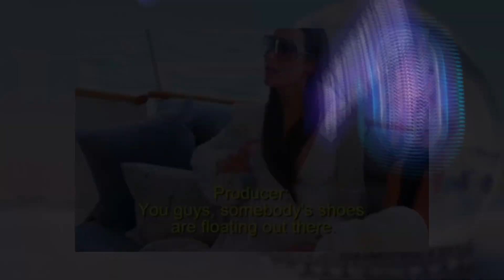Real Housewives of Salt Lake City: Season 3,Episode 10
Real Housewives of Salt Lake City: Season 3,
Episode 10

The chaos on the high seas continues as designer shoes end up overboard; pushed to her limit, Lisa reconsiders her friendship with Jen; the ladies get ready for a luau dinner, but tensions come to an all-time high when the women throw shots.

Title 17, US Code (Sections 107=118 of the copyright
law)
~ The information provided in this video is for general
entertainment purposes only. All information is provided in good faith, however we make No representation or warranty of any kind, express or implied, regarding the accuracy, adequacy, validity, reliability, availability or completeness of this information.

IG Book: bookishmalika